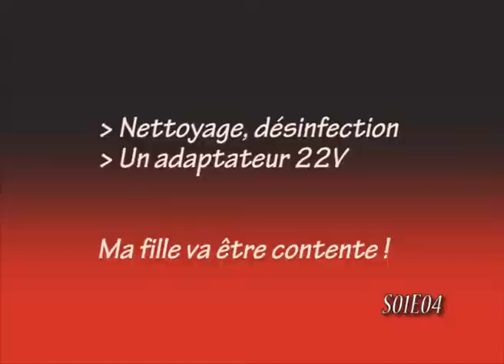Demain c'est Lundi S01E04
Demain c'est Lundi est un ensemble de vidéos sur le recyclage et la réparation d'objets récupérés en déchetterie.
Partage, en forme de roadbook sur un hobby centré sur l'absurdité du gaspillage, de l'obsolescence programmée et la difficulté de savoir que faire de ces objets en fin de vie.